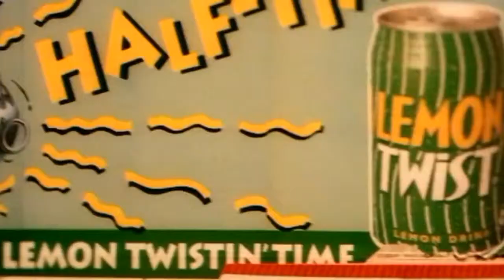Culture Beat - Pay No Mind (93:2 HD) /1998/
Culture Beat - Pay No Mind

Culture Beat - Pay No Mind /1998

Culture Beat es un grupo alemán de estilo eurodance; El grupo culture beat fue formado en el año 1989 por Torsten Fenslau donde fueron parte de esta banda, la cantante Lana Earl , Jay supreme y Torsten fenslau. En 1993 Lana Earl es sutituida por Tania Evans y Tortens Fenslau muere. En 1997, tania evans deja Culture Beat y es remplazada por Kim Sanders. La formación actual es formada por: Frank Fenslau Peter Gräber y Jacky Sangster.

Su mayor éxito, fue la canción bailable "Mr. Vain" (Señor presumido" o en su defecto Señor vanidoso"), la cual, ganó popularidad en los hits europeos y americanos (U.S. Hot 100), en 1993. Ese mismo año apareció un segundo single llamado "Got To Get It",el cual también tuvo bastante éxito pero no tanto como "Mr. Vain". El tema "Mr. Vain" se incluyó en el recopilatorio Maquina Total 6 y Got To Get It en el Bolero Mix 10. Después de esto editaron algún que otro tema pero sin demasido éxito.